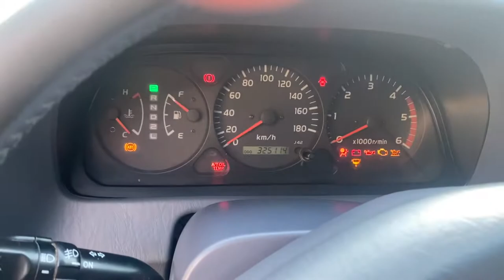Toyota Prado j90 1 kz-te cold start !!!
Prima pornire dimineata ,noua achizitie 😬!